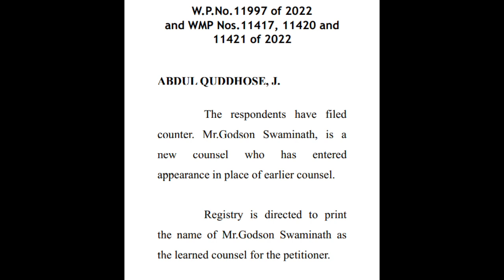சென்னை உயர் நீதிமன்ற வழக்கில் இன்று நடந்தது இதுதான்